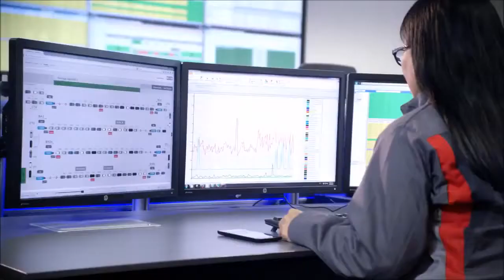Audi Q 7 Manufacturing.The most famous car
How dose Audi Q7 manufacture.Shown in this video in short.